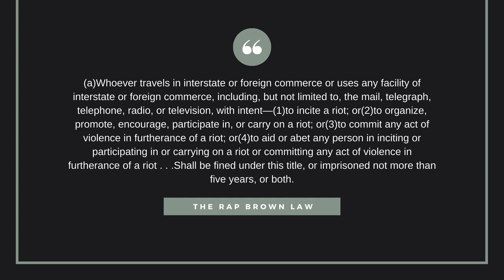Lawyer Reacts to the Trial of the Chicago 7 (movie)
How accurate is Aaron Sorkin's new legal drama The Trial of the Chicago 7?? Let's find out! The movie follows the trial of 8 men who were charged with inciting the riots that rocked Chicago during the 1968 Democratic National Convention. I react to the movie but also give the background to the trial during what turns out to be an era of civil unrest that is eerily similar to what we've experienced in 2020. COME ALONG FOR THE RIDE!

HAIR
Shimmer Lights Purple Shampoo,
The Renaissance Circle by Davines,
Hairdresser’s Invisible Oil by Bumble and Bumble,

FACE
Vanicream Face Wash,
Murad Environment Shield Vitamin-C,
Cerave Face Cream,
Neutrogena Rapid Wrinkle Repair Retinol,
ELF Illuminating Mist & Set,

Nikon D750,
Nikon 35mm 1.8 lens,
Fovitec 3-Light Kit,
Shure VP83 Mic,